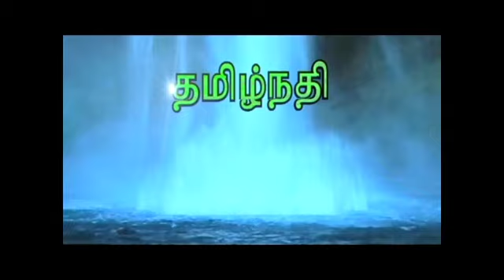Tamilnadhi -MGR -Rathathin Rathangal PART - 1 Section -2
எம்.ஜி.ஆரின்
இரத்தத்தின் இரத்தங்கள்...

புத்தம் புதிய சிலிர்ப்பூட்டும் தொடர்...

இரத்தத்துளி -1 பகுதி - 2